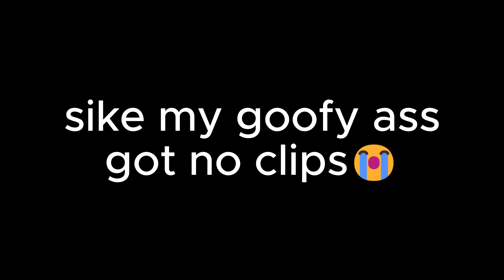Chasing Supercars (POV Drive)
Socials~